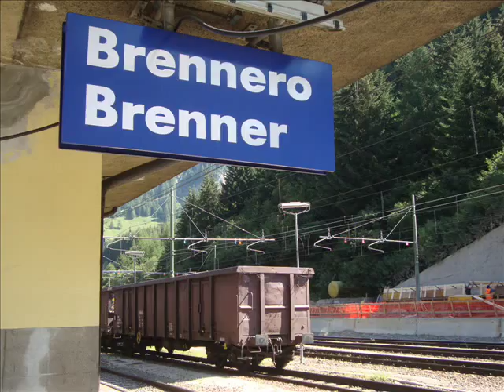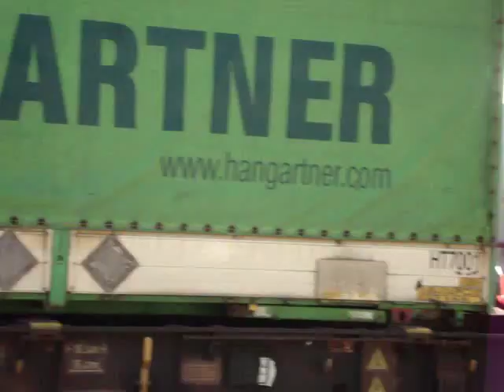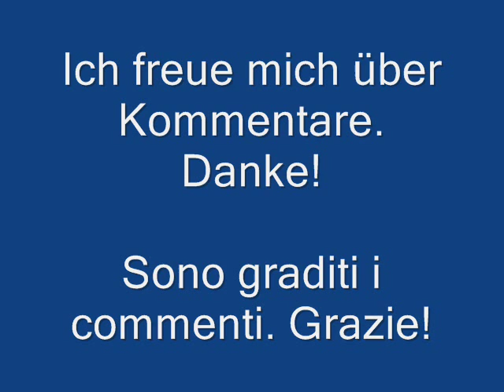Bahnalltag am Brenner! TEIL 2 / Traffico quotidiano al Brennero! 2a PARTE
Hier seht ihr was am Bahnhof Brenner an einem Donnerstag so im Güterverkehr los ist. Ankünfte, Abfahrten, Ankupplungen, Abkupplungen, Rangierfahrten...  Das Highlight in diesem zweiten, und letzten Teil ist der Güterzug bei Minute 4.55: es handelt sich um den bunt gemischten EUC 44113 nach Verona P. Nuova Scalo.
Filmzeit: 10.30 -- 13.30 Uhr / 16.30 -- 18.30 Uhr
Ich freue mich über Kommentare. Danke!

Eccovi i movimenti quotidiani in fatto di treni merci alla stazione del Brennero. Arrivi, partenze, sganci, agganci, manovre e tanto altro... Il Highlight in questa 2a, ed ultima parte parte è il treno merci al minuto 4.55. Si tratta di quel mistone del EUC 44113 per Verona P. Nuova Scalo.
Orario di ripresa: ore 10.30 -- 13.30 / ore 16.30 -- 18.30
Sono graditi i commenti. Grazie!